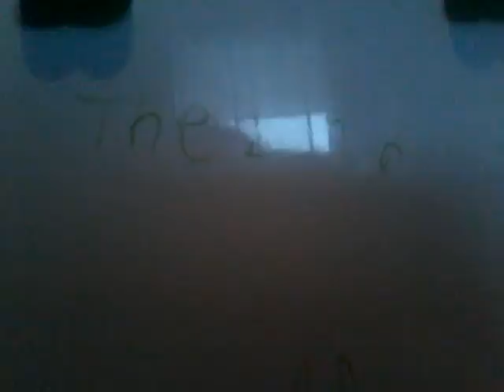Sonic and duger DEID by the momster but it was jest a dream Ep 2